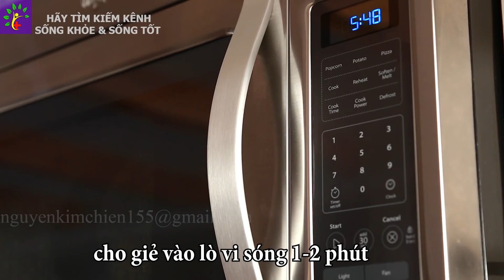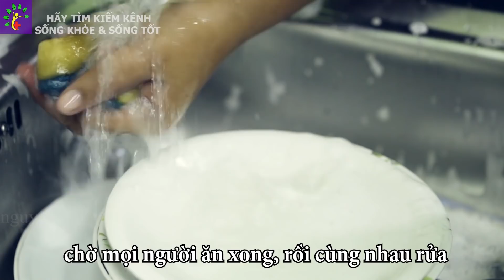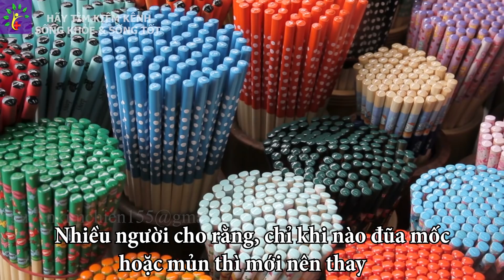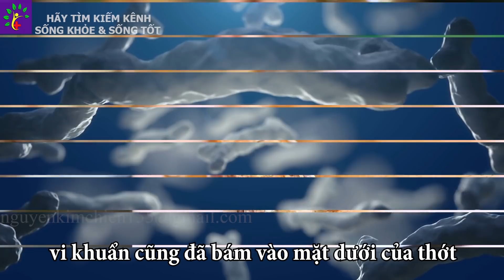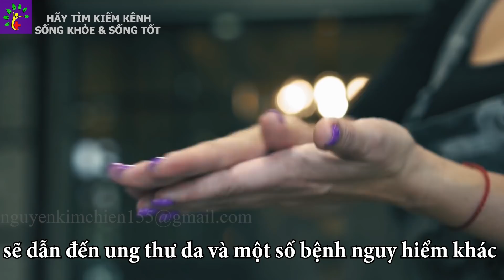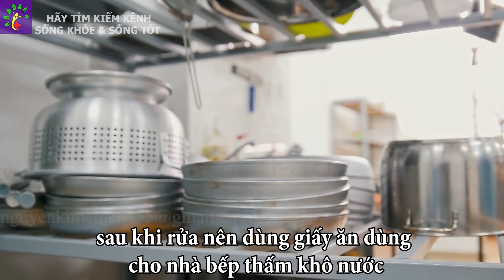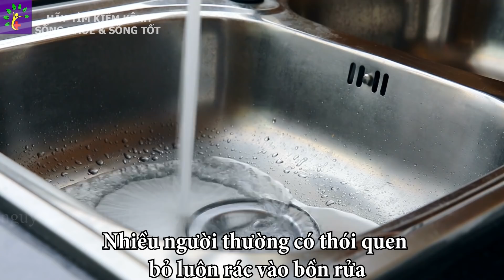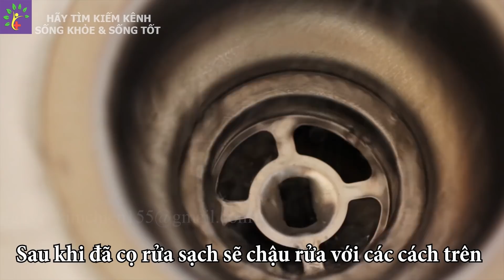10 sai lầm rửa bát hại cả nhà ăn vi khuẩn bệnh đeo bám Sống Khỏe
Mặc dù nước rửa bát rất chuyên dụng nhưng đảm bảo không ít chị em nội trợ sẽ mắc phải những sai lầm dưới đây khi dùng, vừa lãng phí lại tạo cơ hội cho vi khuẩn sinh sôi, nảy nở. Cung xem để rõ hơn điều này quý vị nhé!